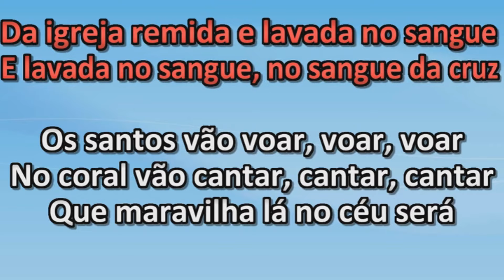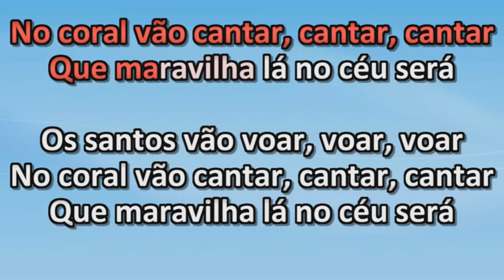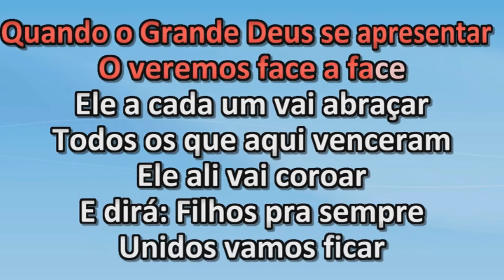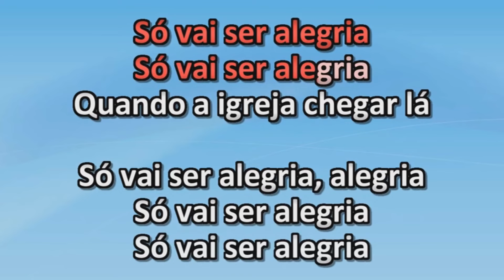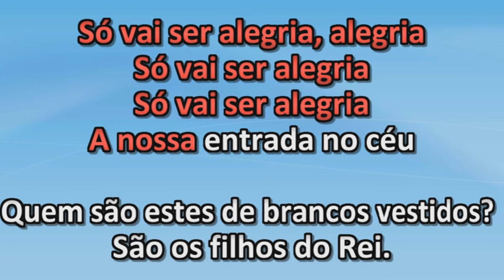Rose Nascimento - Só Vai Ser Alegria - Playback - Karaoke